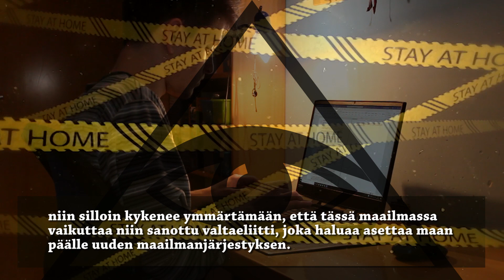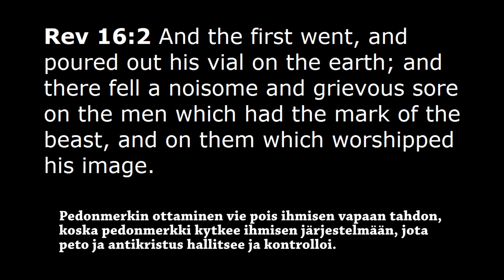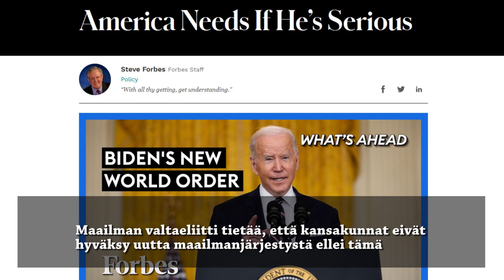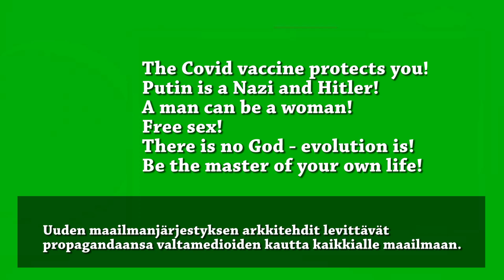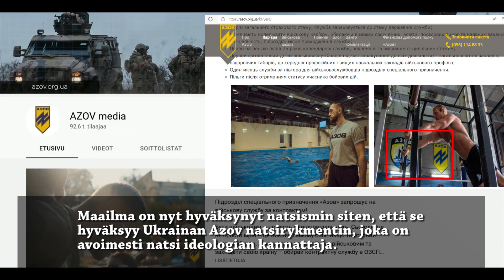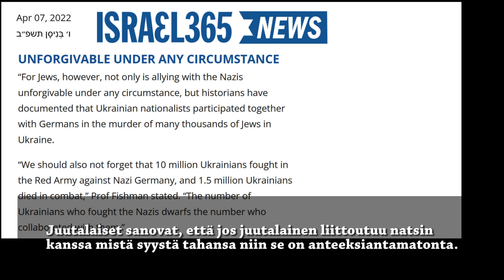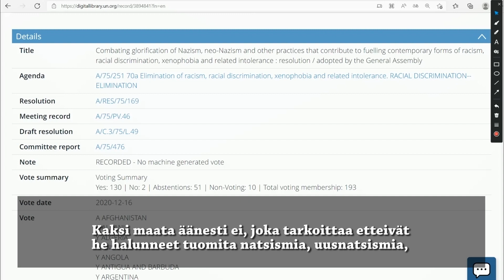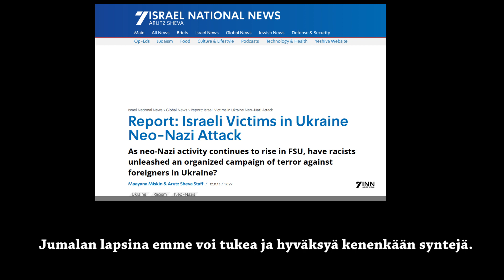The deception of the New World Order in all areas of society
The New World Order has infiltrated all aspects of society. Klaus Schwab, through the World Economic Forum, is rapidly leading the world into an anti-Christian New World Order. Many things are not what they look like. On 16 December 2020, the UN General Assembly voted to reject Nazism, neo-Nazism and other forms of racism, racial discrimination, xenophobia and the glorification of related practices. Two countries voted no, meaning they did not wish to condemn Nazism, neo-Nazism, racial discrimination and xenophobia, and these two countries were Ukraine and the United States of America. The United States has been training Ukrainian Nazis to fight against Russia. The architects of the New World Order are creating chaos and destruction in the world, through which they seek to abolish the old world order in order to replace it with a new world order. Only a believer who loves the Lord Jesus in truth can understand what is happening in the world today. The second coming of the Lord Jesus is near and the Bible prophecies of the last days of mankind are beginning to be fulfilled before our eyes. Finnish subtitles.

I made the script for this video, I added English and Finnish subtitles to the video, I added free-use images and video clips, the speech in the video is robot-generated voice, I translated some of the text into English and Finnish, I have used content from Internet websites in the video, I added some video clips to the video, which I subtitled.

Uusi maailmanjärjestys on soluttautunut kaikkialle yhteiskunnan eri osa-alueille. Klaus Schwab on kovaa vauhtia maailman talousfoorumin kautta johdattamassa maailmaa antikristillisen uuden maailmanjärjestyksen aikaan. Moni asia ei ole sitä miltä se näyttää. Joulukuun 16. päivänä 2020 YK:n yleiskokous äänesti natsismin, uusnatsismin ja muiden rasismin, rotusyrjinnän, muukalaisvihan ja niihin liittyvien käytäntöjen ihannoinnin torjumisesta. Kaksi maata äänesti ei, joka tarkoittaa etteivät he halunneet tuomita natsismia, uusnatsismia, rotusyrjintää ja muukalaisvihaa ja nämä kaksi maata olivat Ukraina ja Amerikan Yhdysvallat. Yhdysvallat on kouluttanut Ukrainan natseja taistelemaan Venäjää vastaan. Uuden maailmanjärjestyksen arkkitehdit luovat kaaosta ja tuhoa maailmaan, minkä kautta he pyrkivät poistamaan vanhan maailmanjärjestyksen asettaakseen sen tilalle uuden maailmanjärjestyksen. Ainoastaan totuudessa Herraa Jeesusta rakastava uskova ihminen voi ymmärtää mitä nyt on tapahtumassa maailmassa. Herran Jeesuksen toinen tulemus on lähellä ja Raamatun profetiat ihmiskunnan viimeisistä päivistä alkavat täyttymään meidän silmiemme edessä.

Ps. Tein tämän videon käsikirjoituksen, liitin videoon tekstin niin englanninkielen kun suomenkielisen tekstityksen, lisäsin videoon vapaasti käytettäviä kuvituskuvia sekä videonpätkiä, videon puhe on robottiäänen kautta tuotettua puhetta, käänsin suomeksi ja englanniksi osan tekstiä, olen käyttänyt Internetin nettisivujen sisältöä videolla, liitin videoon mukaan muutamia videoklippejä, jotka tekstitin.